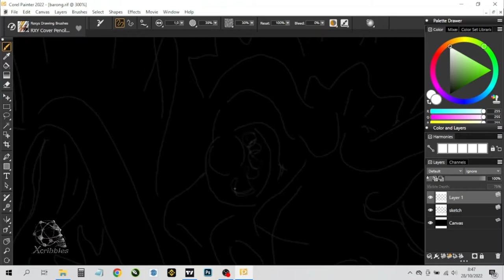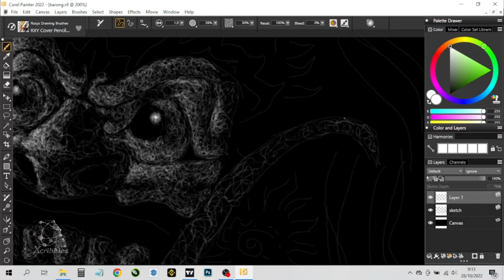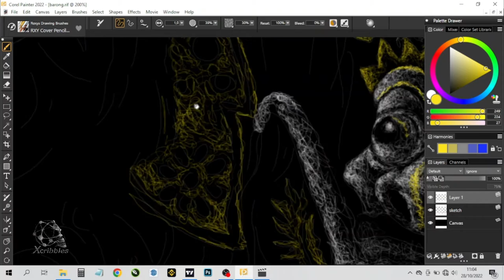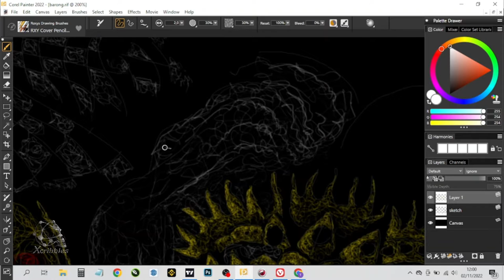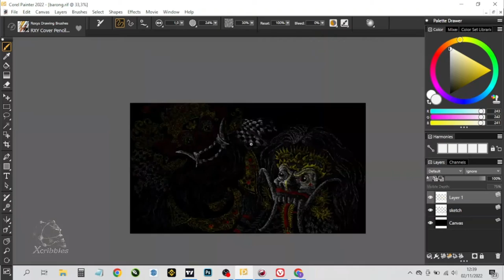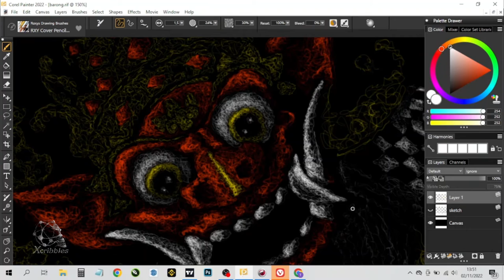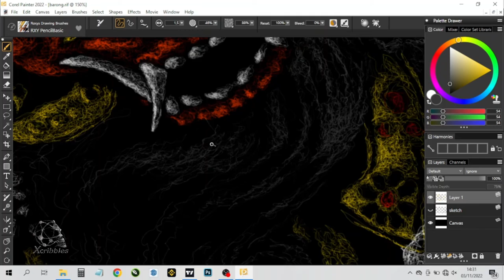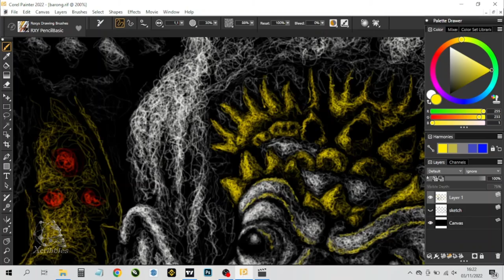Bali-Wonderful Indonesia-Scribble Art-Corel Painter-xcribbles #3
SCRIBBLE ART - WONDERFUL INDONESIA - BALI

Barong is a panther-like creature and character in the Balinese mythology of Bali, Indonesia. He is the king of the spirits, leader of the hosts of good, and enemy of Rangda, the demon queen and mother of all spirit guarders in the mythological traditions of Bali. The battle between Barong and Rangda is featured in the Barong dance to represent the eternal battle between good and evil.(Wikipedia)